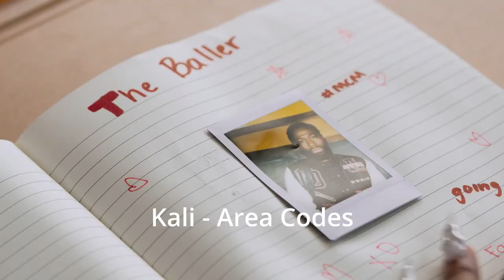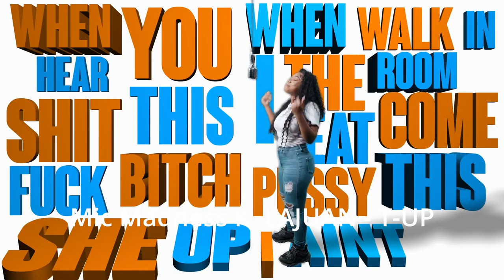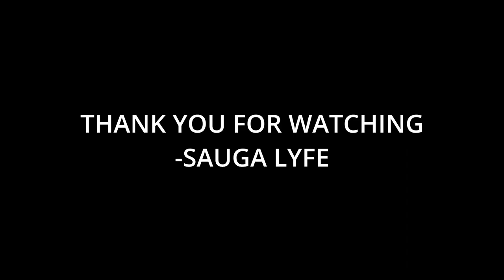Top 130 Female Hip Hop Music Videos Weekly 15 2023